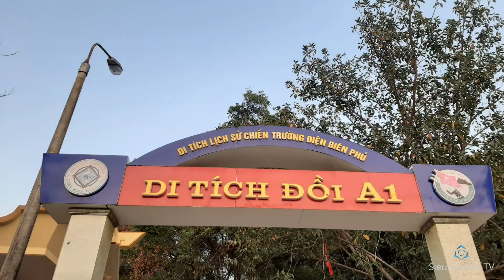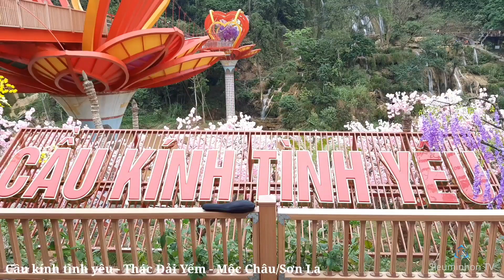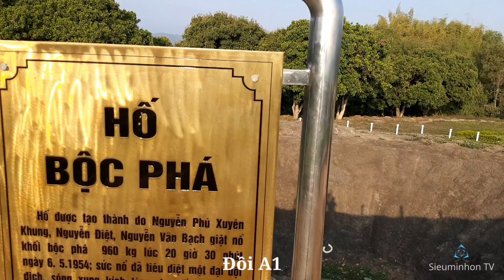Du xuân Tây Bắc 2020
Chuyến du xuân 3 ngày 2 đêm qua các địa điểm: Thác Dải Yếm với cây cầu kính (Mộc Châu,  Sơn La); Hầm Đờ Cát Tơ Ri, đồi A1, tượng đài chiến thắng thắng Điện Biên Phủ. Đặc biệt là trải nghiệm cung đường đèo Pha Đin nổi tiếng trong tứ đại đỉnh đèo của Việt Nam, ngày nay con đường được sửa chữa mở rộng & thuận lợi dễ đi.